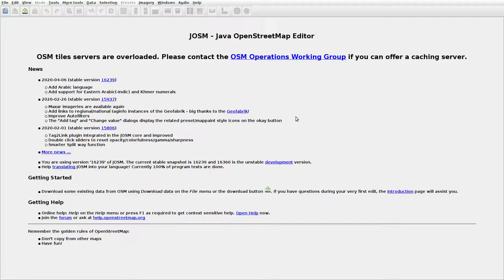JOSMrec0350 2020 04 20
Lithuania. Joginiškiai, Praščiūnai. Tracing buildings (mainly) in JOSM for openstreetmap.